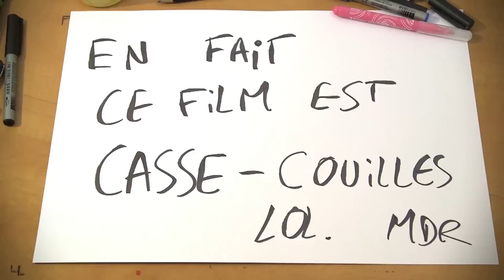What Dafouk ?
Yasmina & Rim ACTUELLEMENT sur Dafouk, c'est super ! La Fabuleuse histoire du Monde avec Pierre Emmanuel Barré et Bruno Hausler, La Hotline avec Freddy Gladieux, Draw my Film par Ganesh 2 ... La Bande annonce Dafouk c'est un condensé de tous les programmes en attendant les nouveautés, pour ne rien louper, abonnez vous !